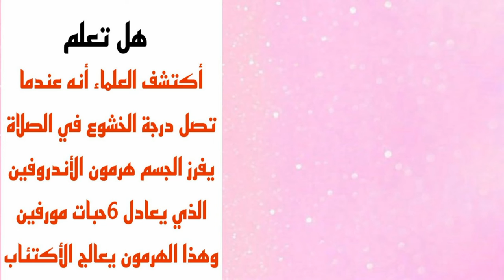الحلو ضد الحادق /اصوات الاكل/تدخل شبعان 🤷‍♀️تطلع جوعان🤦‍♀️😂 /اسمر/موكبانغ (اصوات الاكل ومنوعات)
اهلا واسهلا بكم في القناه لو اول مره تشوف الفيديو ادعموني بلايك 😍♥️والاشتراك 🇮🇶👑 فضلا وليس أمرا احبكم 👑😘

اصوات الاكل ومنوعات/اصوات الاكل موكبانغ/اصوات الاكل/اسمر/موكبانغ/استرخاء/asmr/تحدي الحظ/تحدي الحلو ضد الحادق/تحدي الحلو ضد الحار/تحدي الحلو ضد المالح/تحديات/تدخل شبعان تطلع جوعان